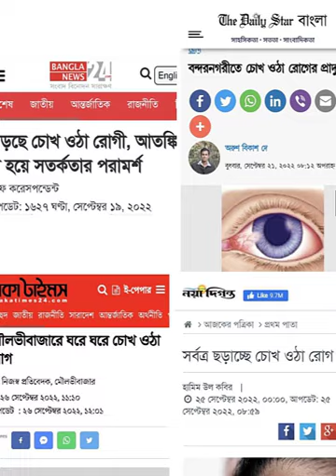Viral Conjunctivitis (Pink Eye) -চোখ ওঠা রোগ। কারন? চিকিৎসা? প্রতিরোধ? - Dr Shahriar Parvez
Viral Conjunctivitis (Pink Eye) -চোখ ওঠা রোগ,
আশেপাশে হওয়া একটি সুপরিচিত রোগ।

এটি সম্পর্কে জানা সবার জন্যেই জরুরী।

Dr Shahriar Parvez